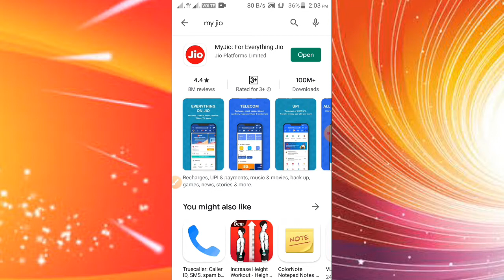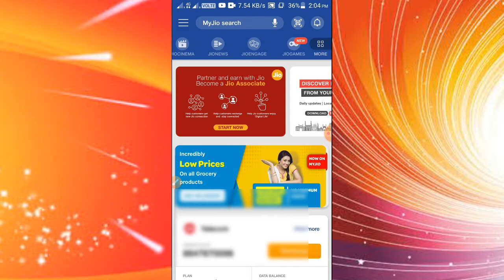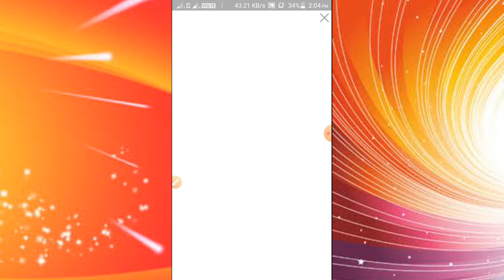IPL Cricket Bumper Offer 2020 Jio के आर से -|| Tech with Sushant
मेरे Channel पर सभी को सगात है ।
     Channel Name:-
👉Tech with Sushant
      Dosto मेरे चैनल पर Tech Related Vedio मिलेगी और हर Tech Related Latest Upgrade मिलेगा । इसलिए मेरे चैनल पर बने रहे । Latest खबरे मिलेगी हर Technical related खबरे मिलेगी ।
👉PGDCA का full Course मिलेगा this चैनल पर
     PGDCA का full जान करी । Dosto घर बेठे आसान से कैसे step by step सिख सक ते हो ।
👉Course of PGDCA
     👉Fundamental Part I & II
     👉Microsoft Word
     👉Microsoft Excel
     👉Microsoft Powerpoint
     👉Microsoft Access
     👉Internet
            Use Me This Type of Application

Search:-
Jio 1 Year Bilkul Free Recharge
Jio Holi offer 2020 free data
Jio Fiber double data offer 2020
Jio double data offer 2020
Jio Double data offer Paytm
Jio Recharge Holi Offer 2020
Jio Double Data offer validity
IPL Bilbuk Free Me Dekhe
Jio bumper offer today
Jio data offer 2020
Jio Double Data Offer mobile
Jio double Dhamaka offer 2020

 Hindi:-
     कृपिया vedio अच्छे से देखिए और नया नया चीज सीखे । मेरे चैनल पर कुछ ना कुछ तो सिख जाओ जरूर 100% सिख सक ते हो । आसान हिंदी से सीखो और जानो आप के बहुत फायदा मन होने बाला है ।
मेरे चैनल पर बने रहे और कुछु जान करी free में ली जिए दोस्तों lockdown के टाइम घर पे रहे जोरूरत है बहार निक ले Thank You.

❤ I hope कुछ नए सिक जाओ गे vedio को ।
       Support Me ❤

(Apps Review,Advertisement,Promotion & Other)